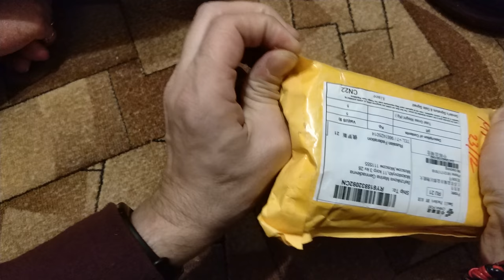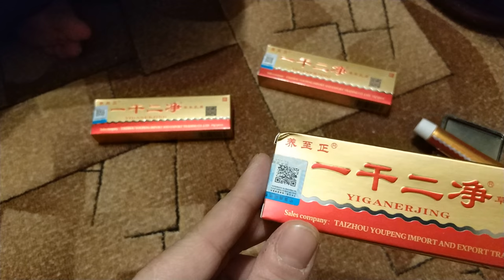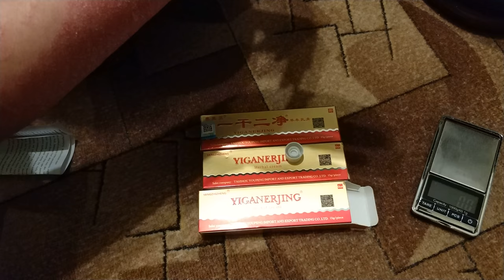мазь для проблемной кожи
Мазь, помогает, сначала кожа вбирает в себя мазь, образуется корочка,затем корочка отпадает и под ней новая кожа! Результат также у всех может быть разный по дням, так как у всех разная степень запущенности и у всех разный обмен веществ и т.д., но мазь работает, поэтому у кого проблемы с кожей рекомендую! Также Вы можете купить один тюбик на пробу, эту мазь многие продавцы продают на Али, но самое главное ВСЕМ желаю крепкого здоровья и чтобы все болячки раз и навсегда ушли! купить можно тут самая низкая цена